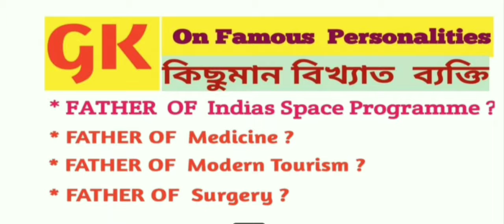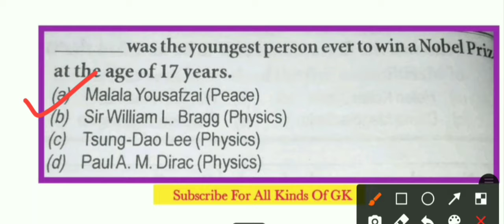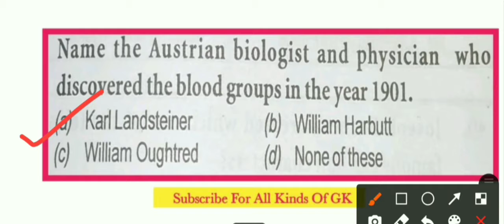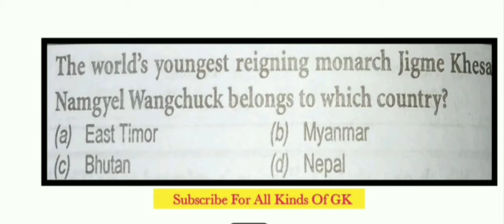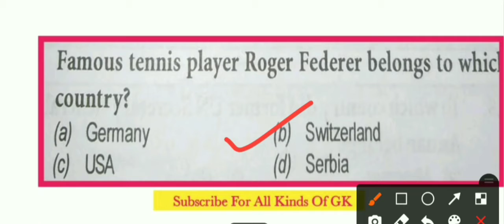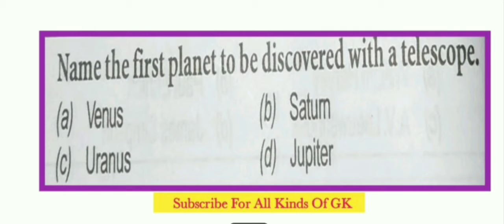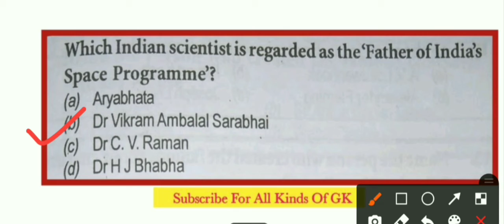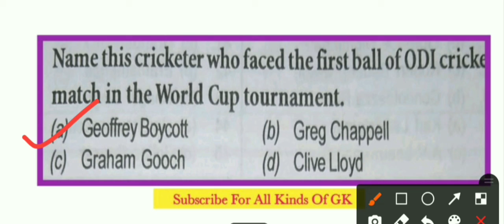famous personalities / famous scientist/ current affairs/ assamese gk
Your quaries

Current affairs for Assam police ab/ub exam
general knowledge for Asssm police exam
 Current affairs for Assam Agriculture exam
general knowledge for Asssm agriculture exam
  Current affairs for Assam Forest exam
general knowledge for Asssm forest exam
 Current affairs for Assam Health exam
general knowledge for Asssm health exam
Current affairs for Assam Handloom & Textile
general knowledge for Asssm handloom & textile
 Current affairs for  Assam Vatenairy exam
general knowledge for Asssm vatenairy exam
 Current affairs for Assam Irrigation exam
general knowledge for Asssm irrigation exam
 Current affairs for Assam pnrd exam
general knowledge for Asssm pnrd exam
 Current affairs for Assam PWD exam
general knowledge for Asssm pwd exam
  Current affairs for Assam Water Resource
general knowledge for Asssm water resource
  Current affairs for Asssm Highcourt exam
general knowledge for Asssm highcourt exam
 Current affairs for Assam Secratariat exam
general knowledge for Asssm secratariat exam
 Current affairs for Assam TET exam
general knowledge for Asssm tet exam
  Current affairs for Assam Social Wealfare exam
general knowledge for Asssm social wealfare exam
Current affairs for Assam Pet exam
general knowledge for Asssm Pet exam
general knowledge for bank exam